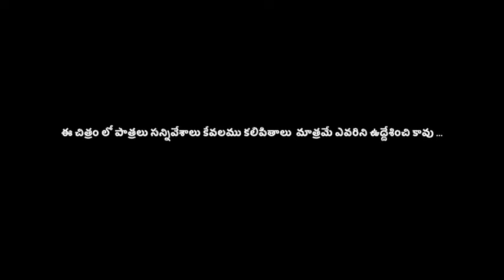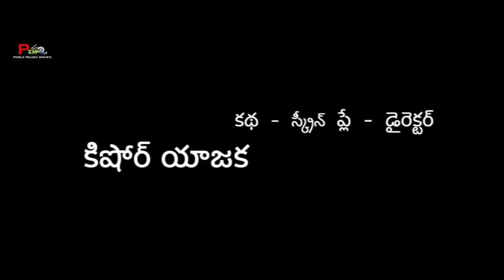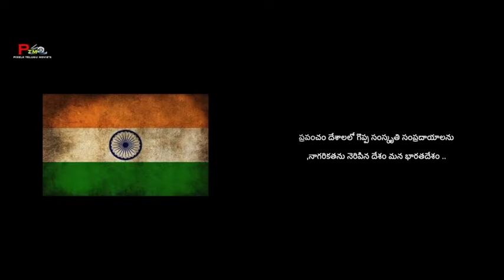Disha movie | Disha Encounter official | LatestMovies | Ram Gopal varma | RGVDisha based vedana.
A film based on gang assault and subsequent slaughter of a young women in country, shocked the whole country when 4 guys in a outsource areas targeted a scooty driving young woman and brutalized her crossing the upper limit in the crime history of india. film release unkownlodge gang people  our family struggling and slam area reports.

RAMU Motion poster A Biopic of RGV
RGVBiopic the Hunting and killing.
RGV's powerstar latest 2020 movie.
12 "o" CLOCK teaser
kanipinchani purugu corona rgv song on corona.

disha (vedana) telugu official movie.
RGV encounter trailer realised
 ఆడపిల్లల  పై జరిగే అఘాయిత్యాలు కళ్ళకు కట్టినట్లు చూపించిన దృశ్యం దిశ వేదన తెలుగు ఎమోషనల్ షోర్ట్ఫిల్మ్.  ప్రతి ఒక్కరూ చూడవలసిన చిత్రం.

presented by :
telugu shortfilm
disa encounter telugu official trailer realesed.
2020 in rgv film latest movie
encounter matter is suspension trailer.
ssvc news

DISHA ( VEDANA) telugu best short film 2020 ssvcTelugu.
భారత దేశంలో అమ్మాయిలు పై జరిగిన  అఘాయిత్యాలు కనులకు కట్టినట్టు చూపించిన,చిత్రం.
WE WANTE

disha VEDANA
DISHA vedana
TELUGU BEST EMOTIONAL SHORT FILM.
ramgopalvarma style.
way of ram Gopal varma .
special thanks ramgopal varma.

తె
లుగు బెస్ట్ ఎమోషనల్ షోర్ట్ఫిల్మ్
అమ్మాయిలు పై అఘాయిత్యానికి పాల్గొనె ముందు మీ ఇంట్లో ఒక ఆడపిల్ల ఉంది అని గుర్తించండి.
ప్రతి బయట కనపడే ఆడపిల్లలును  చూసే ముందు మీ అమ్మ ను గుర్తు చేసుకోండి.
కొందరీలో ఐన మారుపు కోరుకుంటూ ఈ చిత్రాన్ని ఎంతగానో ఆదరిస్తుటారు అని కోరుతున్నాము.
అలానే మీ సపోర్ట్ కోరుకుంటూ దయచేసి సబ్స్క్రయిబ్ చేయండి.
మీ ఆశీస్సులు ఆశిస్తున్నాము.